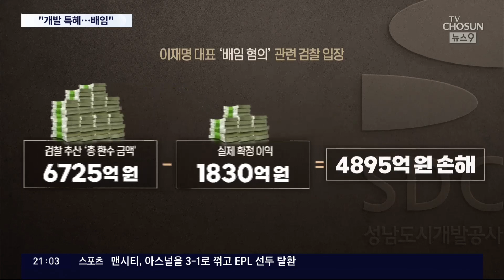"이재명, 대장동 업자와 유착해 성남시에 4895억 손해"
지금부터는 검찰의 중간 수사 결과라고 할 수 있는 구체적인 혐의 내용을 하나 하나 뜯어보겠습니다. 검찰은 일단 위례 신도시, 대장동 개발과 관련해 이 대표가 성남시 에 끼친 피해액을 4895억 원으로 봤습니다. 이 가운데 일부가 이재명 대표 측 지분이라는 의혹에 대해서도 수사를 했지만 일단 오늘 영장에는 적시하지 않았습니다. 보완수사가 필요하다는 뜻으로 보입니다.